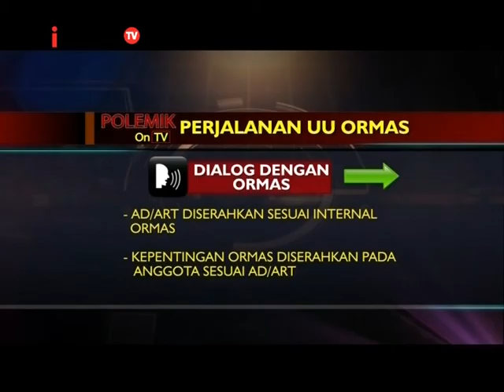Komandan Nasional Banser NU: Kalo Anti Pancasila, Anti NKRI, Bubarkan! Part 02 - Polemik 19/01